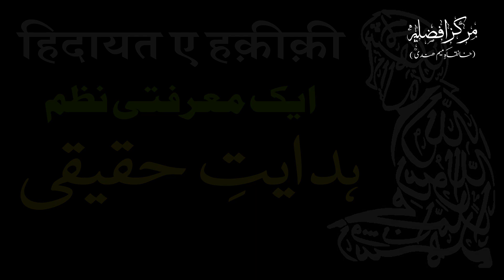Hidayat e Haqiqi | Ek Marfati Nazm | By Meraj Afzaly (Nazm Meraj Afzaly)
Taaleemi Nashist
India.

👉 Tahreer e Hedaayat All Videos

THANKS